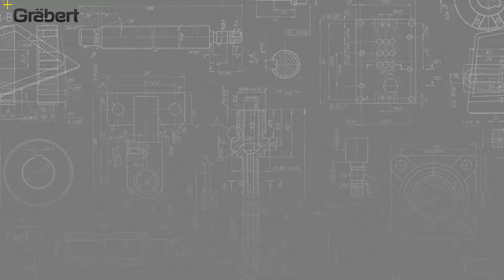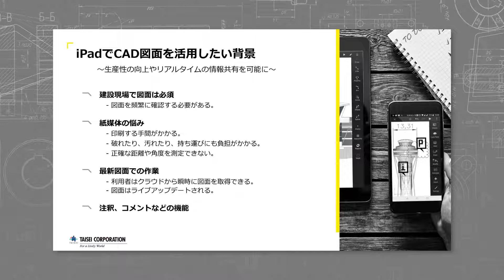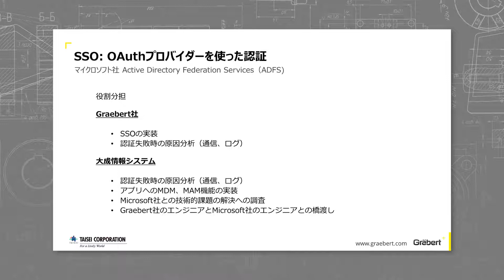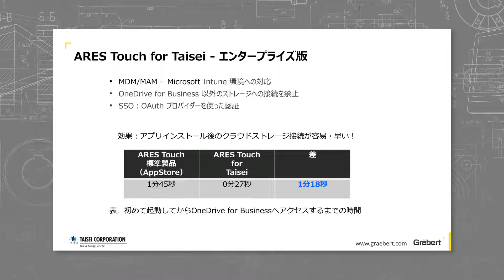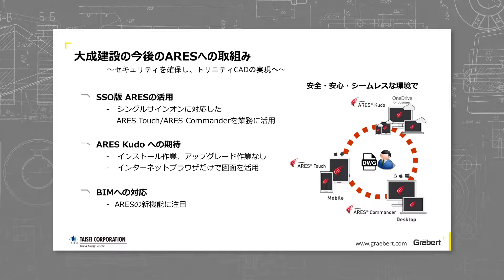ユーザー事例 |大成建設が語る、ARES導入事例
概要： - 大成建設株式会社は、1873年(明治6年)の創業以来、日本の近代化、戦後の復興、経済成長、グローバル化などの社会環境の変化に対応した大規模プロジェクトにおいて、信頼と実績を積み重ねてきました。建設業界のトップに君臨するスーパーゼネコンとして、自然災害後の地域社会や社会インフラの復旧・復興にも貢献しています。
このユーザー事例では、大成建設がどのようにARES Touchを活用しているかについてご紹介しています。

ARES Commanderは、DWGファイルに対応する費用対効果にすぐれたCADソフトというだけでなく、スマートな機能とTrinity(三位一体)という独自のコンセプトによって、御社の生産性を次のレベルに引き上げます。 CADソフトのARESTrinityは、デスクトップ、モバイル、クラウドの各プラットフォームが提供する最高のユーザー体験を引き出し、すべてのデバイスで高い相乗効果を生み出します。